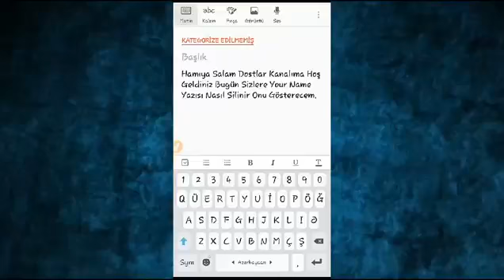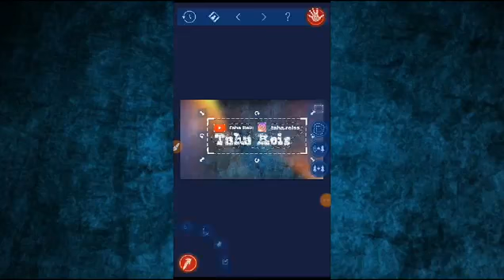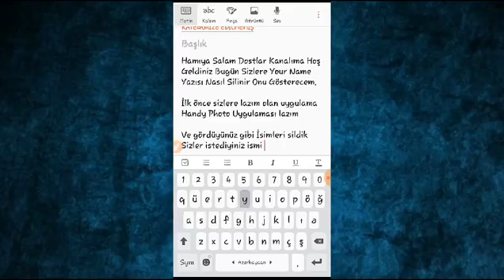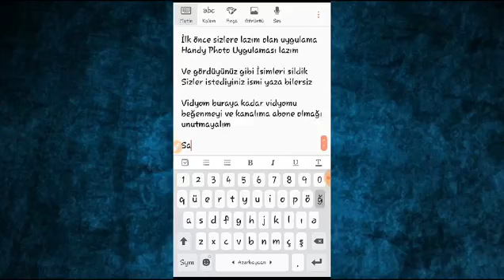Your Name Yazısı Silme.